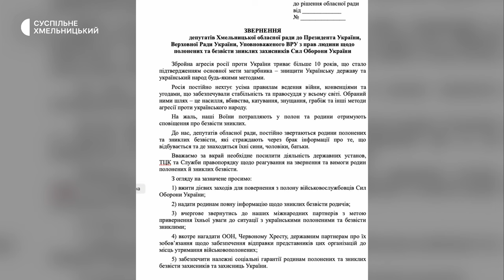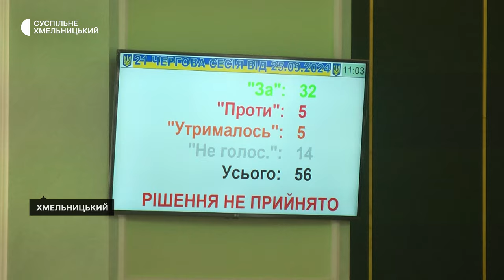У Хмельницькому відбулась чергова сесія обласної ради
15 питань порядку денного розглянули на пленарному засіданні 21-ї сесії обласної ради депутати. Яких, за словами нашої кореспондентки, яка перебувала в сесійній залі, зареєструвалося 56 із 64-х.